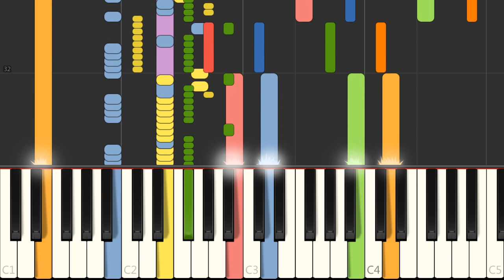Piano - Ultimate Mortal Kombat 3 - NINTENDO Snes - Character Select Screen